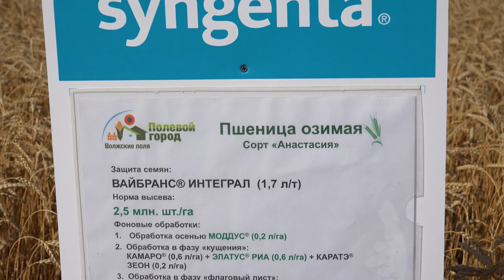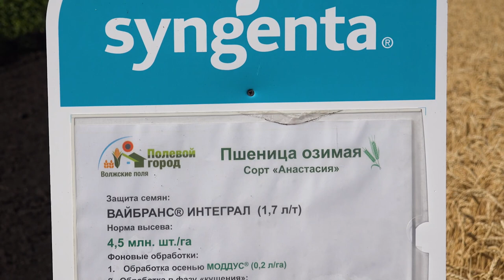Как снизить норму высева озимых и увеличить урожайность. Cаратовская область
Снижая норму высева со средством для защиты семян ВАЙБРАНС Интеграл обеспечивается не только пролечивание корневой системы, но и ее мощное развитие. Растения получают дополнительную площадь питания каждого растения, увеличивается коэффициента кущения, достигается большая размерность колоса и большая урожайности высева.

Посмотреть на опыты снижения высева озимых зерновых в других хозяйств можно по ссылкам ниже:
Информацию о продуктах для защиты семян Вайбранс Интеграл и Вайбранс Трио можно найти по ссылке